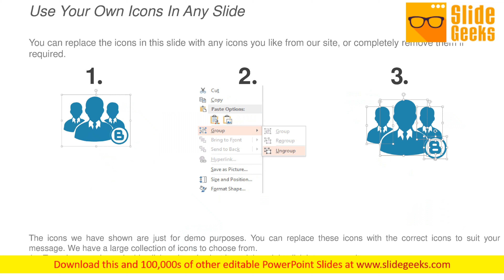Three Gears Productive Management People Process Technology Ppt Powerpoint Presentation Inspiration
This is a three gears productive management people process technology ppt PowerPoint presentation inspiration example introduction. This is a three stage process. The stages in this process are operational excellence, operational management, operational efficiency ratios. Folks agree to a bit of interaction with our Three Gears Productive Management People Process Technology Ppt PowerPoint Presentation Inspiration Example Introduction. Be able to bring the lonely around.